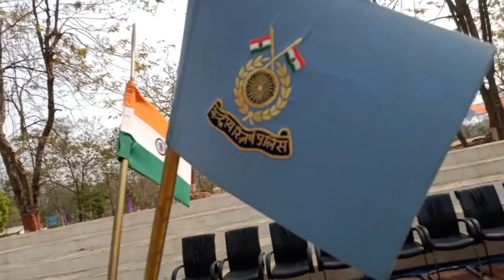all arms in a one platform#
all kind arm's in a one platform..